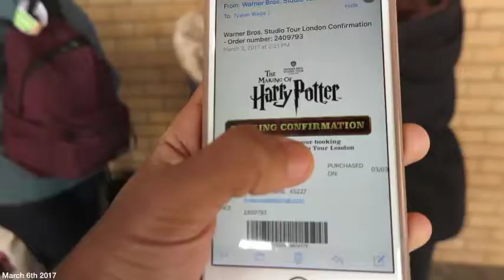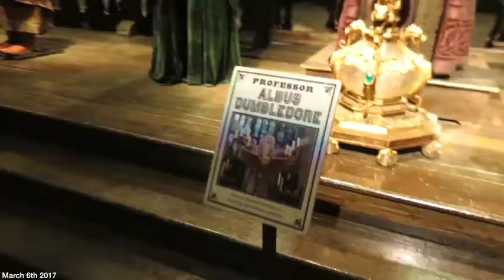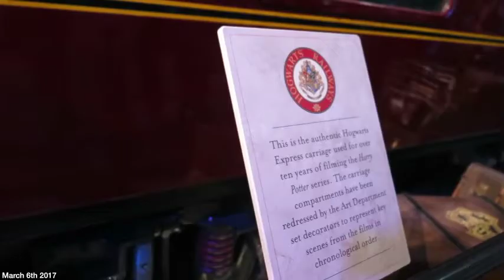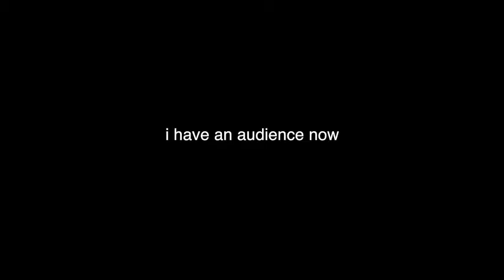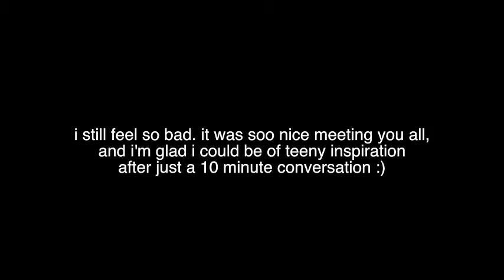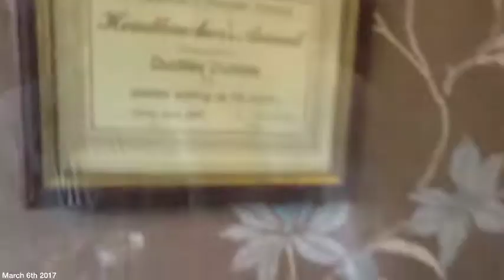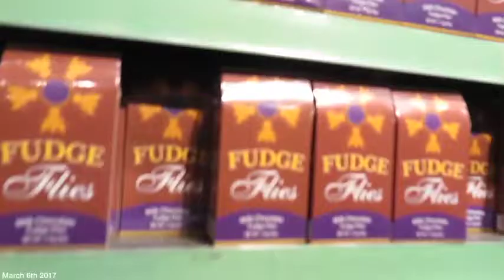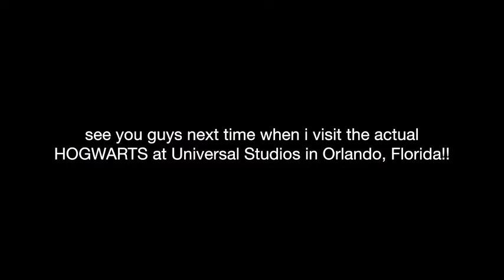MY HARRY POTTER STUDIO TOUR IN LONDON! | Tywan Wade Vlogs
Today, I flew to London where I went on the 'Warner Bros. Studio Tour London - The Making of Harry Potter' in Leavesden. I saw toured Hogwarts, tasted Butterbeer, and stepped on the actual train on platform 9 3/4. Hope you enjoy!